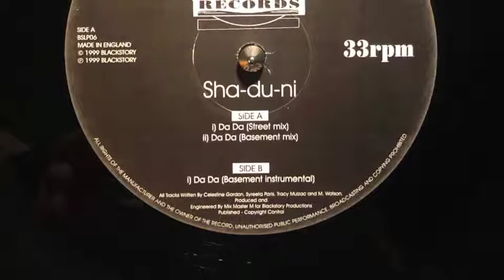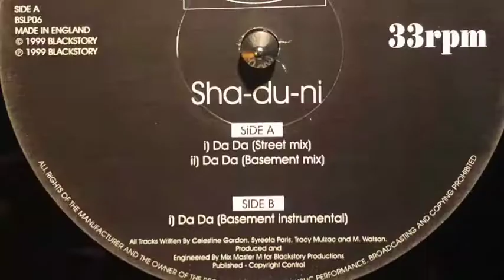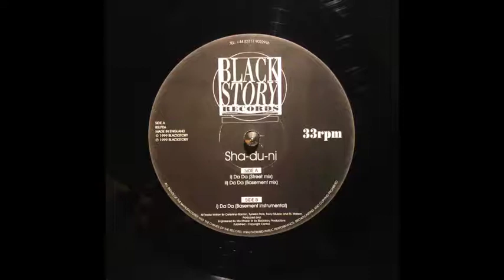Sha Du Ni - DA DA (Basement instrumental)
label - Black Story Records
date - 1999
country - UK

Label, musician and producer msg me if you want to remove your music